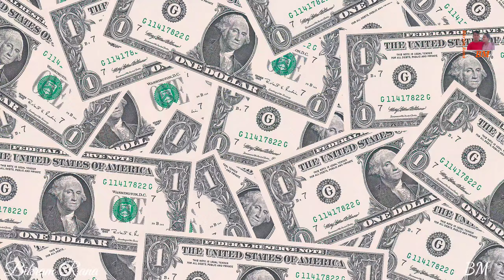Pokhara to Syangja ( Travelling Vlog:1) 😊🥰😊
Travelling vlogs:1
enjoy travell from pokhara to syangja